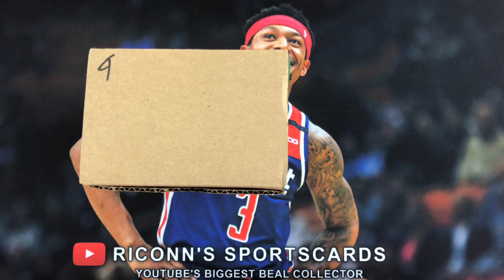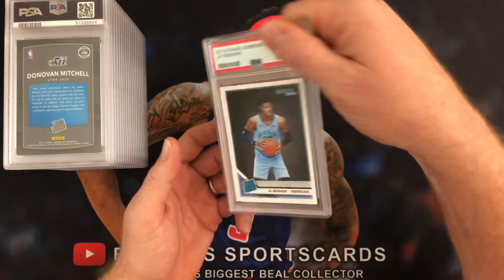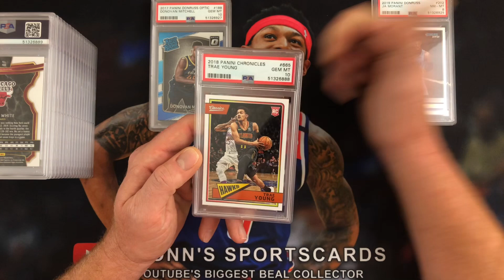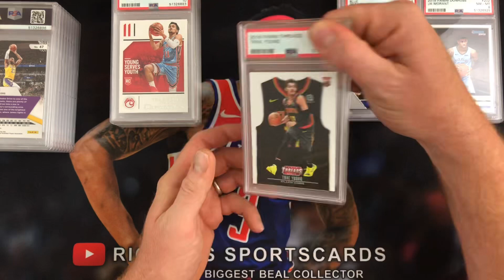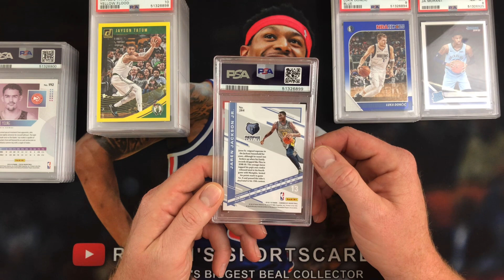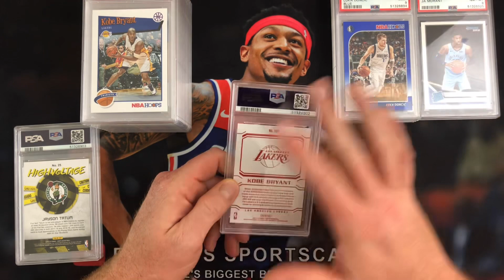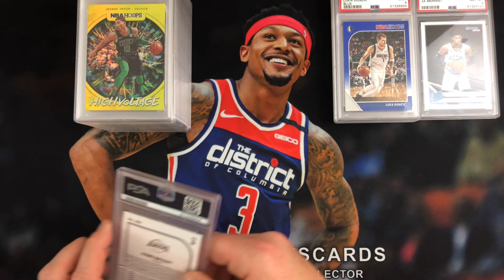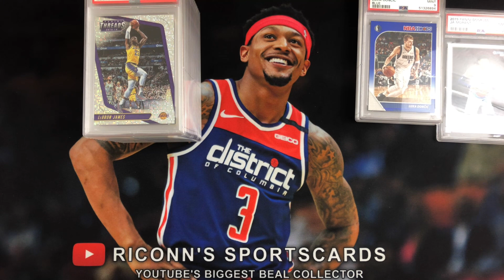🔥PSA BLIND REVEAL SUBMISSION RETURN PART 1🔥20 CARDS🔥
PART 1
20 Card PSA Return Blind Reveal!